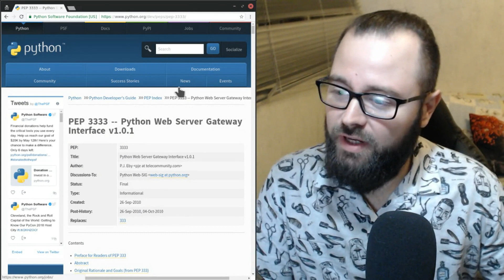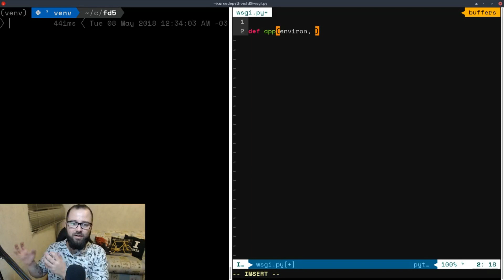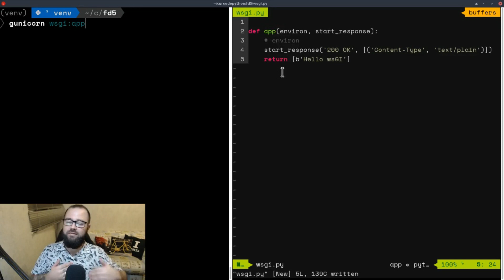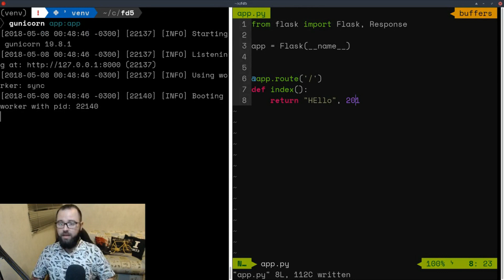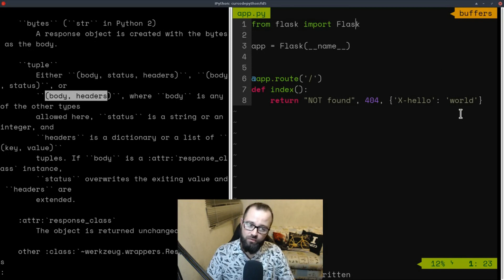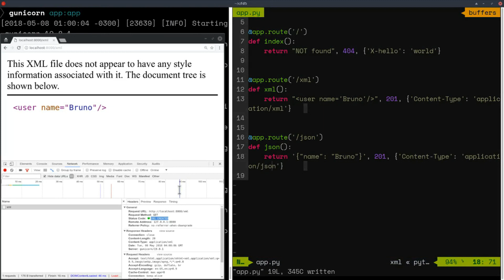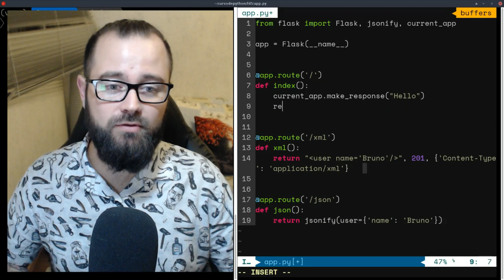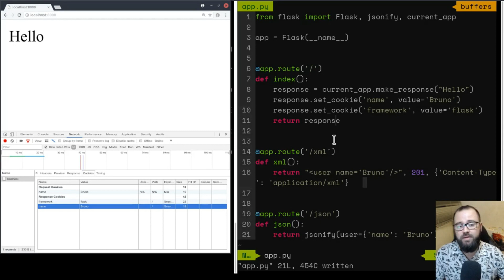Flask Drops 5: WSGI Response Objects e Cookies - Curso De Python com Bruno Rocha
Neste vídeo apresento o padrão WSGi e também mostro como é fácil criar uma aplicação web em Python Puro sem nenhum framework. Explico como o Flask trata os objetos Response e também falo sobre Cookies.

Toda semana tem video novo com dicas de Python e Flask!